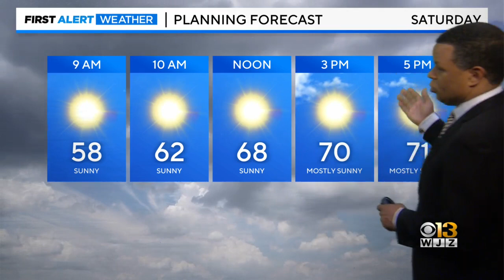Derek Beasley has your Friday evening forecast 5/5/2023